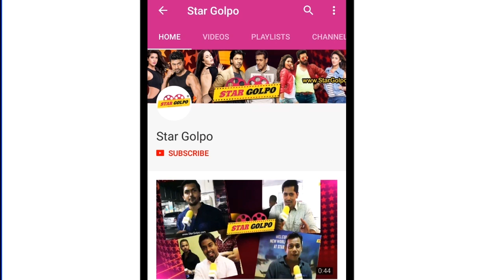ইয়াস এর জায়গা তাহলে অর্জুন রেডির নায়ক ভিজেয় ! Yash | Vijay Deverakonda | Star Golpo